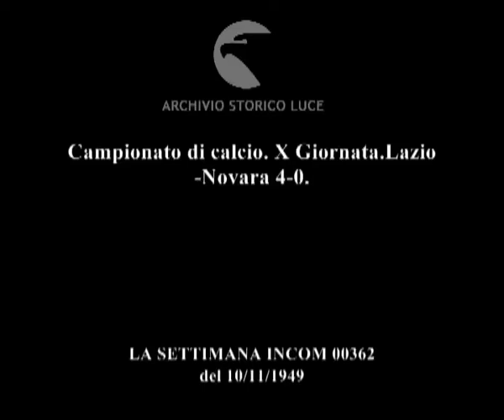Campionato di calcio. X Giornata.Lazio-Novara 4-0.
Descrizione sequenze:Silvio Piola riceve la medaglia d'oro dalla sua società ; stadio Flaminio gremito di spettatori ; fasi della partita di calcio Lazio-Novara con tiri in porta ; giocatore infortunato ; inizio di rissa tra i calciatori con gol conclusivo ;